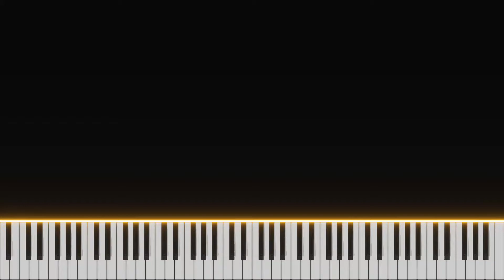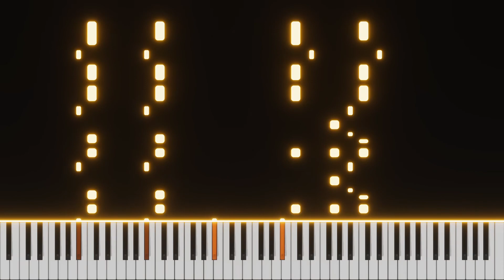Genshin Impact - Dazzling Lights in the Summer [Piano Cover]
- Original Song, and artworks made by MiHoYo.